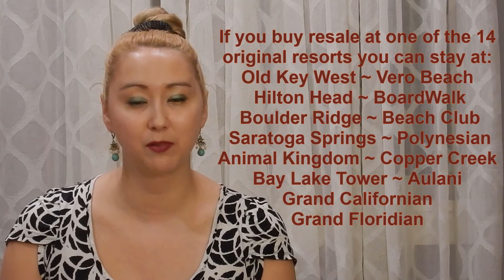Buying Disney Vacation Club Direct or on the Resale Market | Explaining the Confusing DVC Market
When buying Disney Vacation Club you can do this one of two ways: directly through Disney or on the resale market. It is a piece of property, so much like a house sometimes folks want to sell! In this video we discuss some key differences when considering buying DVC direct or resale.

And if you want to learn more about DVC see my playlist full of helpful information

xoxo, Jacqueline

Let's chat on Twitter and Instagram! Twitter has far more random and frequent thoughts, and instagram has more pictures.

Intro and outro music: Monday Like This by | e s c p